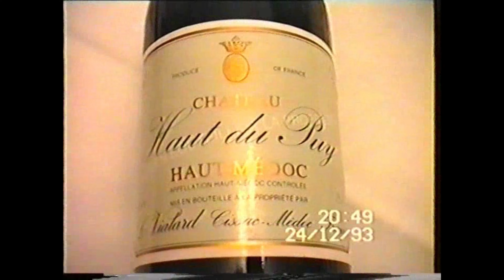Réveillon de Noël en famille en 1993 chez les Parents à Rebecq 24/12/1993 - Gaspare AMICO